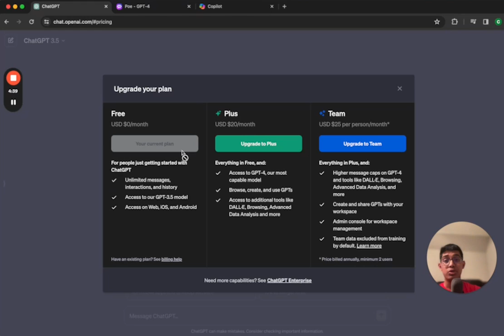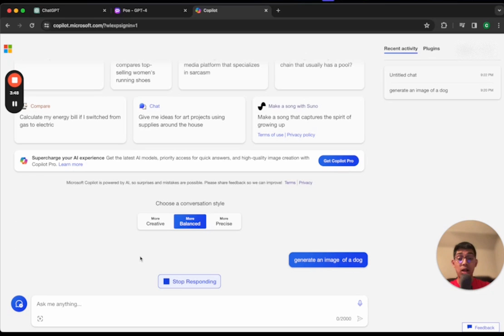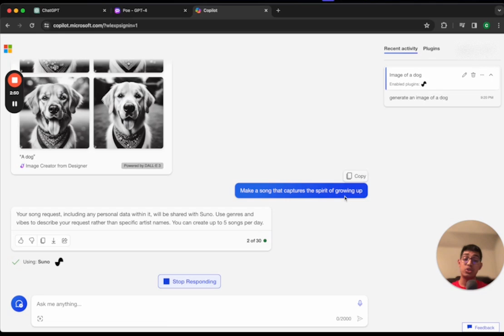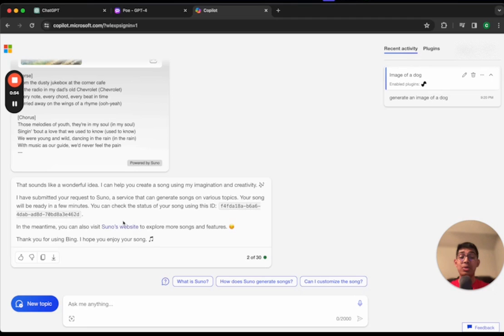My 2 favorite free alternatives to ChatGPT Plus/GPT4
In this video, I uncover two free alternatives to ChatGPT Plus that allow you to access GPT-4 for absolutely free with Poe AI and Microsoft Copilot. The first option is Poe, a chatbot on Quora. By registering for Poe, either through their iOS application or the website, you can engage with GPT-4 without spending a dime. However, keep in mind that non-paying subscribers have a limit on the number of messages.

The second exciting alternative is Microsoft's new Copilot powered by Bing search engine, which has been officially confirmed to run on GPT-4. Signing up for the new Bing grants you free access to GPT-4, and Microsoft emphasizes that this is a completely cost-free option for users. While these methods offer a fantastic opportunity to explore GPT-4 without a subscription, it's important to note that they may not support multi-model capabilities like visual inputs. Copilot though can generate DALLE-3 (DALL·E 3) images and audio/music with the Suno plugin.

Timestamps:
0:00 - Free GPT4 Tool 1
1:04 - Free GPT4 Tool 2
3:05 - Conclusion